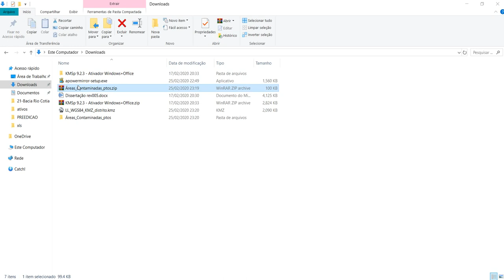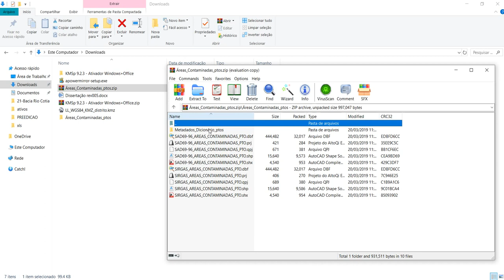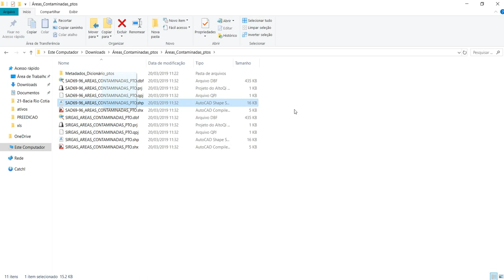Como baixar camadas no GeoSampa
Formatos em kml (Google Earth), shapefile (SIG) ou dxf (CAD).